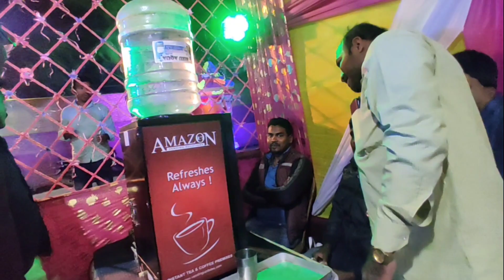Bandhobir Biye Vlogs🤦‍♀️|| My Friend's Wedding Vlogs ||Bangali Biye||‎@Misty Raj daily vlogs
Related Quarries:
misti sonai daily vlog
daily vlogs video
mistyrajdailyvlogs
my friend wedding vlogs
bandhobir biye vlogs
bangali biye
frend wedding look
frend wedding makeup
frend wedding video
frend wedding sanai music
frend wedding food
wedding cinematic video
wedding status
frend wedding surprise
frend wedding dress
frend wedding dance
wedding dress ideas
wedding song